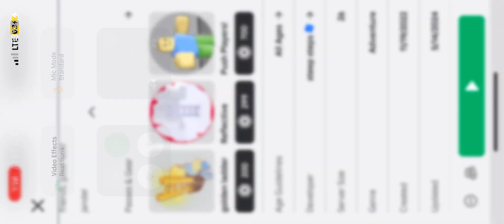Me rage quitting after 5 attempts of this vid